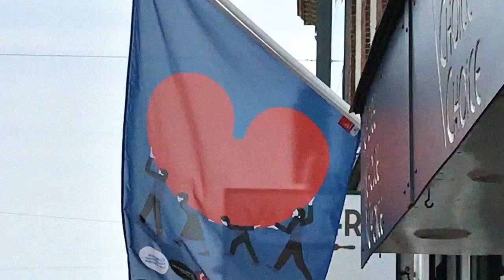BOYAKIRA - Radiofriendly (Official video)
BOYAKIRA - Radiofriendly

From the selft-titles EP, out on Geertruida.